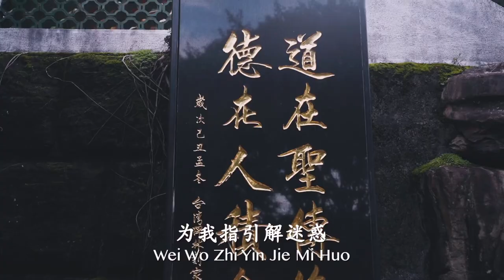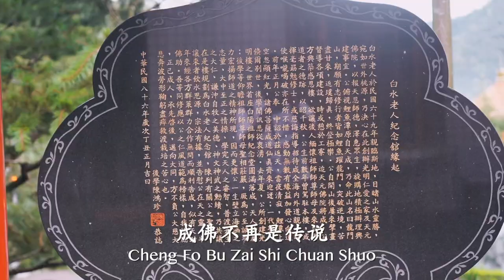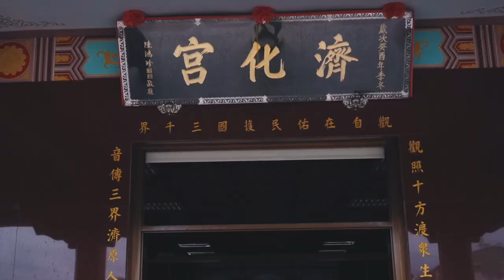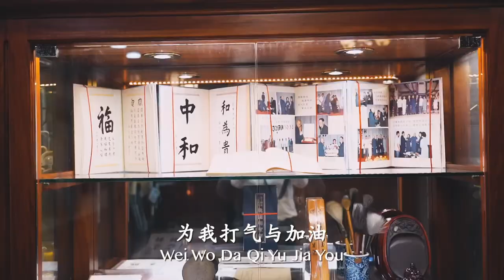Taiwan Trip (Day 4) - Gan En Dao Chang, Berkunjung ke Tian Yuan Fo Yuan, Guang Hui, Ji Hua Gong 感恩道场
Day 4, we visited Tian Yuan Fo Yuan, Guang Hui Wen Jiao Guan, Chong De Yuan, Bai Shui Lao Ren Ji Nian Ci Tang, Ji Hua Gong. Feeling blessed and grateful!

第一次来台湾参观天元佛院、光慧文教官、崇德园、白水老人纪念祠堂、濟化宮。感恩道场，感恩有你！

🎥Camera:
- Sony A7III
- Sony Handycam

🔊Audio:
- Boya Mic